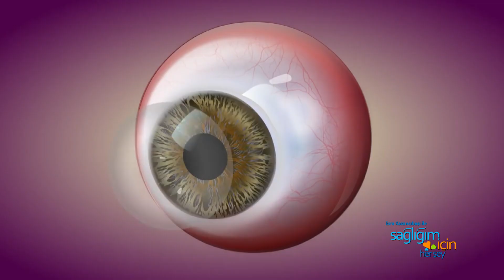Sağlığım İçin Herşey 5 Eylül Cumartesi Programı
Esra Kazancıbaşı ile Sağlığım İçin Herşey’de Bu Haftaki Konu ve Konuklar:

• Yumurta ve sperm dondurma - Embriyolog Sevil Ünal (İstanbul Kadın Sağlığı ve Tüp Bebek Merkezi)
• Uzağı ya da yakını görememe sorununda lazer ameliyatları - Op. Dr. Sinan Göker  (Göz Sağlığı ve Hastalıkları Uzmanı)
• Covid-19 küresel salgınında organ nakli - Prof. Dr. Kamil Yalçın Polat (Memorial Bahçelievler Hastanesi Organ Nakli Bölümü Başkanı)

Esra Kazancıbaşı ile Sağlığım İçin Herşey her cumartesi saat 12:00’da Atv Avrupa’da